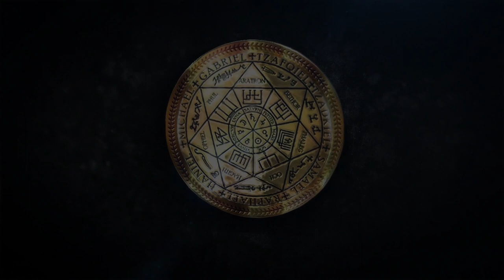💥 ЧИСТКА БИОПОЛЯ ОТ ИНТЕРФЕРЕНТОВ | РАЗГОВОР С ДРАКОНОМ И ДЕМОНОМ | РЕГРЕССИВНЫЙ ГИПНОЗ ARGO VP2 💥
Иногда мы встречаем среди интерферентов интересных собеседников, разговорчивых и не агрессивных. Это как раз один из таких сеансов, где мы встретили общительного дракона и разговорчивого 12-ти герцового демона. Мило пообщались. Слипер - Вера, гипнолог - Влад. Техники и личные данные - убраны.